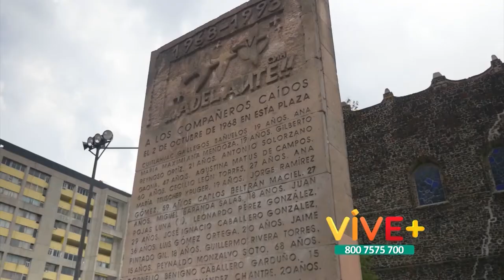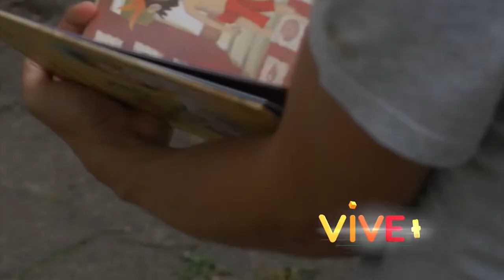DE LA CASA A LA PLAZA- Vive+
Percibald García se ha dedicado a llevar cuentos y poesía a niños durante esta pandemia. La bella labor que hace ha llevado esperanza en estos tiempos.
¡Ve su historia!

No dejes de ver nuestro programa por a+ 7.2 TV Abierta sábados 3 pm

¡ Vivemastv no seria posible sin ustedes !